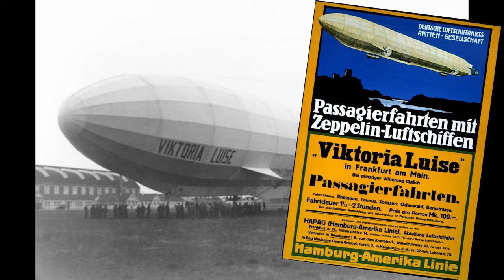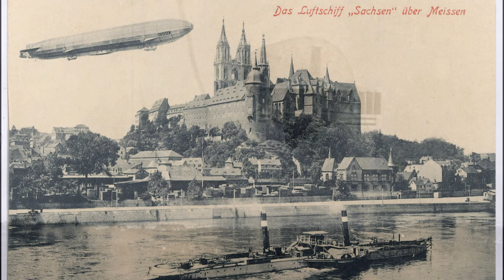Airship Express | Golden Years of DELAG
While largely forgotten over the 20th century, the beginnings of passenger air travel began with airships. It was the Zeppelin airships of the German Airship Travel Corporation that would be the first to carry commercial passengers and operate from a series of specially built airports across the German Empire. In 1909, these new airliners would take center stage at Zeppelin, after years of disappointingly few sales to the military.

Sources:
Primary:
- Eckener, Hugo. My Zeppelins. Putnam & Co. Ltd, 1958.
- Von Zeppelin, Ferdinand. Die Luftschiffahrt Und Die Modernen Luftfahrzeuge. Berlin: Springer-Verlag, 1909.
- Capt. Chollet, L. Balloon Fabrics made of Goldbeater’s Skin. NACA, 1922.
- Curtis, Thomas E. The Zeppelin Airship. Smithsonian Report for 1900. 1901.
- Dr. Dürr, Ludwig. The American Airship ZR-3. Zeitschrift des Vereines Deutscher Ingenieure. May 31, 1924, Vol. 68, No. 22. 1924.
- Fulton, G., J. L. Kenworthy, James L. Fisher, and Edwin F. Cochrane. “LZ 127 Graf Zeppelin: Flight Reports by US Navy Officers,” October 1933, November 1934.
- Mills, George H, Meister Von F.W. LZ 127 Graf Zeppelin correspondence relating to George H. Mill’s flights. 1934.
- Ebner, Hans. The Present Status of Airship Construction, Especially of Airship Framing Construction. Zeitschrift fur Flugtechnik und Motorluftschifftfahrt Vol. 24, Nos. 11 and 12, June 6 and June 28, 1933 Verlag von R. Oldenbourg, Munchen und Berlin. 1933.
- Stahl, Friedrich. Rigid Airships. NACA Technical Memorandum, 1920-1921.
- Munk, Max M. The Drag of Zeppelin Airships. NACA. 1923.
- Maybach VL-2, V-12 Engine. National Air and Space Museum. A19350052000.
- Maybach AZ, In-line 6 Engine. National Air and Space Museum. A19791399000.
- Maybach MB IVa, In-line 6 Engine. National Air and Space Museum. A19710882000.

Secondary:
- Rose, Alexander. Empires of the Sky. Random House. 2020. (Ebook).
- Maiersperger, Walter P. Design Aspects of Zeppelin Operations from Case Histories. NACA. 1975.
- Robinson, Douglas H. Giants in the Sky History of the Rigid Airship. Billing and Sons Ltd., London. 1973.
- Vissering, Henry. Zeppelin The Story of a Great Achievement. Chicago. 1922.

Plane Encyclopedia Youtube:   @PlaneEncyclopediaYT
Tank Encyclopedia Youtube:   @TanksEncyclopediaYT

Article by: Henry H
Script by: Mebble
Narrated by Rich Summers
Edited by @BattlehammerWoT
Sound edited by Rich Summers